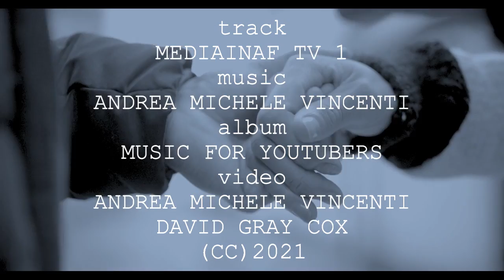Track "MEDIAINAF TV 1" (music Andrea Michele Vincenti - video A.M.Vincenti & David Gray Cox 2021)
🆓Using this music you can monetize with your videos on youtube.
OUR NECTAR IS THE ESSENCE OF THE ETERNAL THAT DWELLS IN US
VIDEOCLIP OF THE EIGHTH SINGLE EXTRACT FROM THE ALBUM "MUSIC FOR YOUTUBERS"
[broadcast on mediterraneatv - sanbernardinochannel - radioredrabbit]
Composed, performed, mixed and produced by Andrea Michele Vincenti in 2021. Album "MUSIC FOR YOUTUBERS" 2021. Video by Andrea Michele Vincenti - David Gray Cox. Album cover by Andrea Michele Vincenti. ORIGINAL MUSIC FILED, RECORDED AND PROTECTED ON SAFECREATIVE AND SOUNDREEF. Registered - filed on SAFECREATIVE and SOUNDREEF on behalf of ANDREA MICHELE VINCENTI.
(CC)CREATIVE COMMONS(CC)